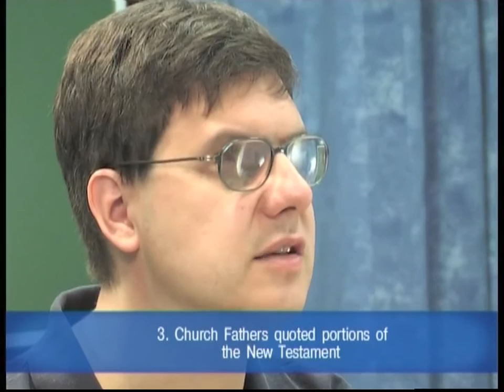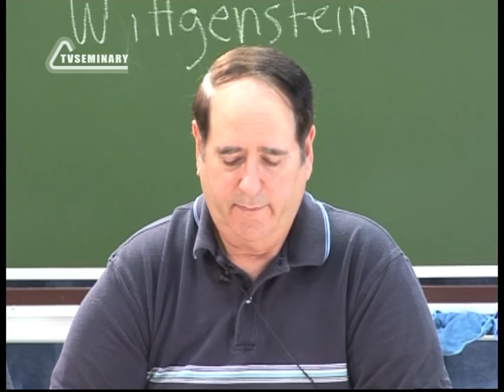ST812 Rus 22 Достоверность Евангелия Ранние рукописи